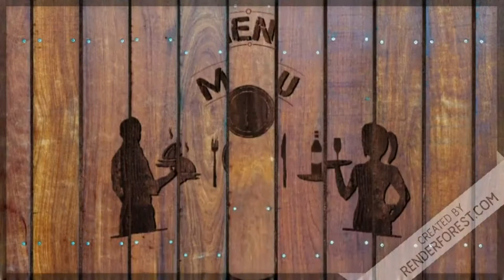"Libertea Cafe" Marlborough Road, North London (French Cafe)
A unique oasis of bohemian ambiance in an arid desert of greasy spoons. The lovely treasure that is the Libertea Cafe offers a warm, relaxed environment with beautiful plants, pictures, bookshelves and sofas and a background of gorgeously eclectic music. There are homemade dishes every day including Chicken Tikka Rice, delicious spicy Blackeyed Beans, stir fried noodles and great soups. The coffee is excellent, as is the range of freshly baked croissants, baguettes etc, etc. They offer freshly squeezed Orange juice, smoothies and milkshakes and a fabulous range of Might Leaf herbal teas. There's also an interesting Deli shelf offering high quality Olive Oils, sauces, French biscuits and other delights. I highly recommend the Libertea Cafe.
Adress : Libertea cafe
Unit G12
159-163 Marlborough Road
London N19 4NF